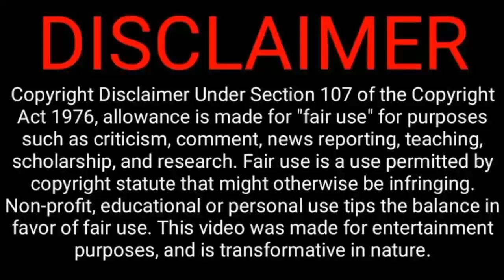Pitso Mosimane Said Hugo Broos Got no Excuse Now,Dino Ndlovu Made it Again,Neimach on Nirkovic Exit